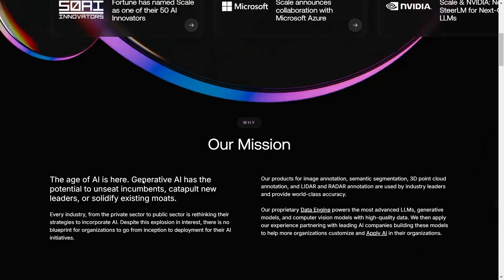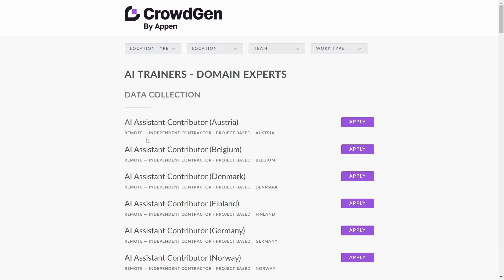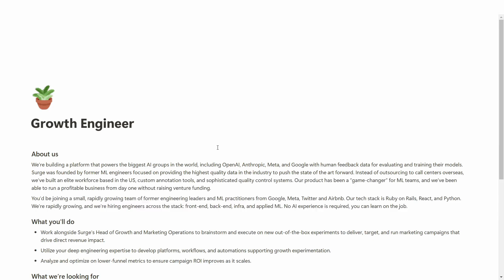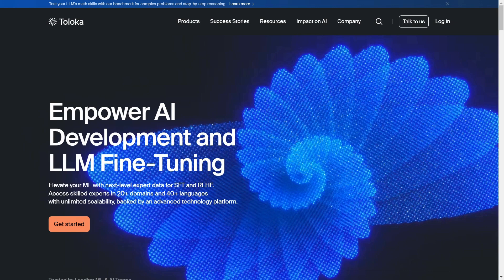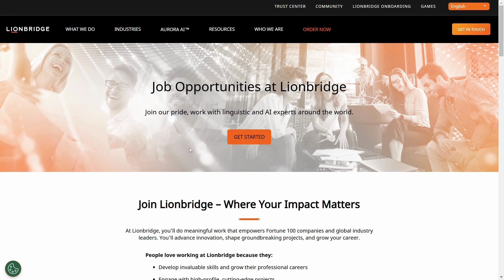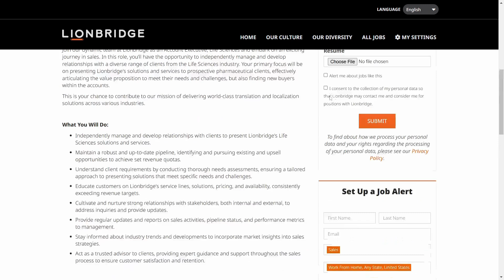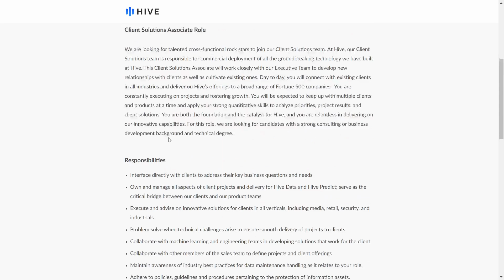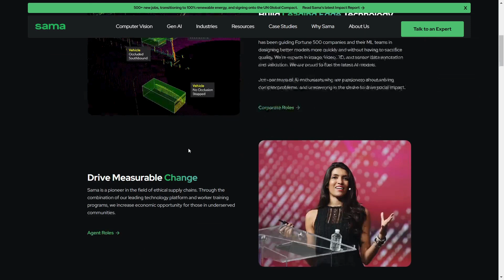Earn 15−50/Hour: Data Labeling & AI Training Jobs for Beginners! (Make Money Online)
How to Make Money Online using ChatGPT
How to Make Money Online using  AI Tools
How to Make Money Online with Digital Products